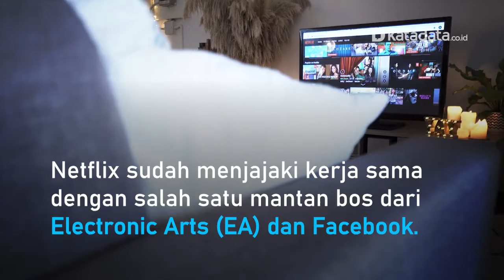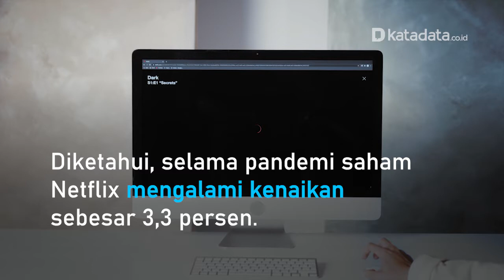Main Game di Netflix Bakal Jadi Kenyataan? Cek Faktanya | Katadata Indonesia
Netflix kabarnya akan melakukan ekspansi yang lebih besar. Aplikasi yang memiliki 200 juta pelanggan di seluruh dunia itu berencana memasuki industri video game. Netflix sudah menjajaki kerja sama dengan salah satu mantan bos Electronic Arts (EA) dan Facebook, Mike Verdu, sebagai VP pengembangan game di Netflix.

Rencana  Netflix ini juga sudah dipantau oleh pemegang pasar game dunia seperti PlayStation dan Xbox. Beberapa kompetitor juga dipastikan bakal merencanakan hal serupa seperti yang dilakukan Disney+, HBO Max dan Amazon Prime Video.